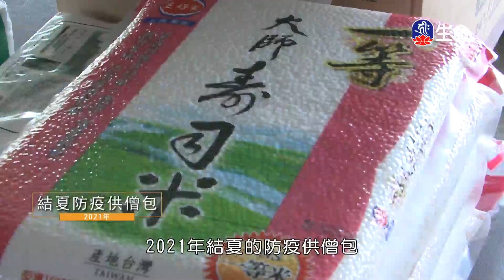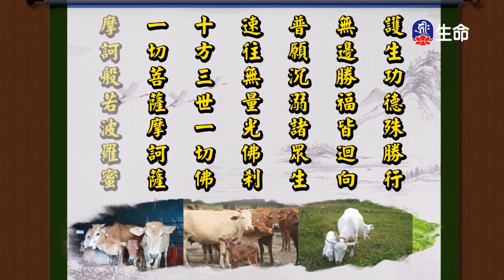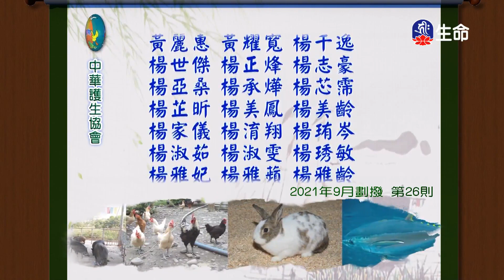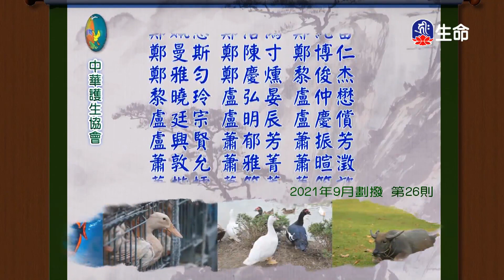廣集資糧為布施之因(2)傳喜法師_傳喜法師弘法行_(lifetv_20220303_06:00)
傳喜法師弘法行_廣集資糧為布施之因(2)傳喜法師。